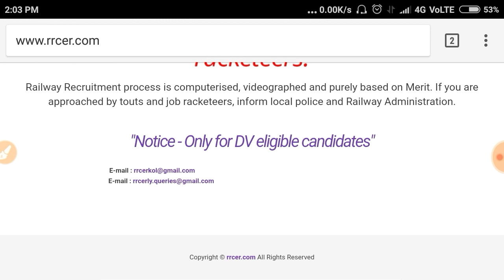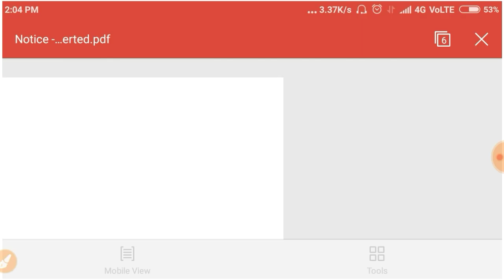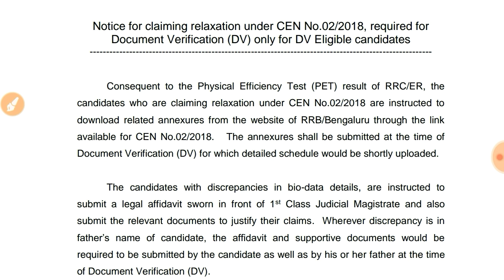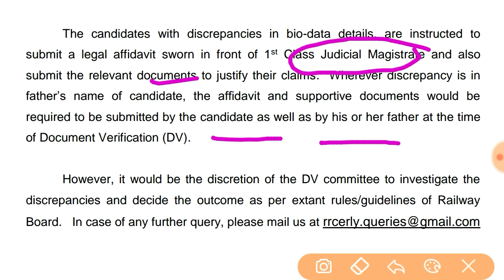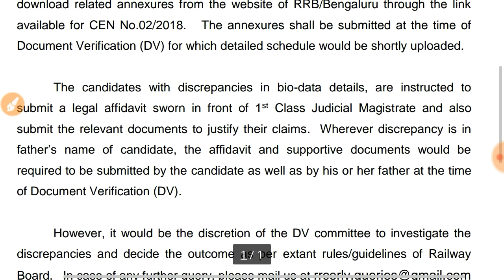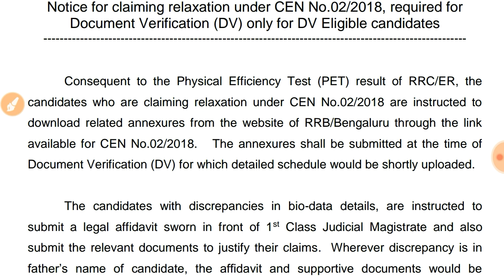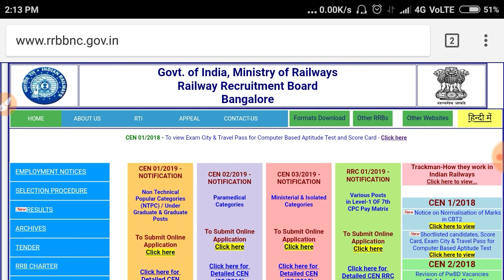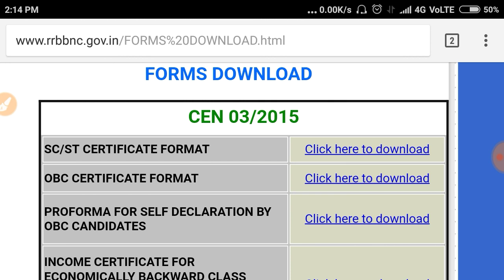RRB GROUP D DV Official Update regarding Affidavit | ऑफिसियल नोटिस जारी | Affidavit क्यों माँगा गया?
Hello friends it's an important update regarding rrb group d DV, in which you have been told to take affidavit in case of discrepancy.